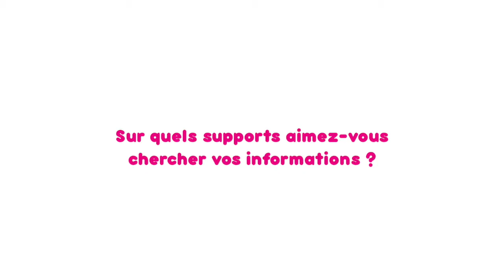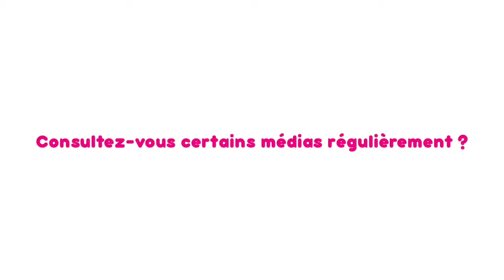TICTAC - La Presse et Vous - Kiléni & Léa